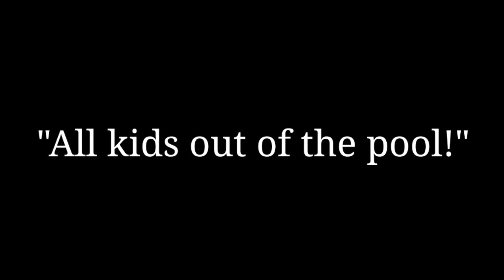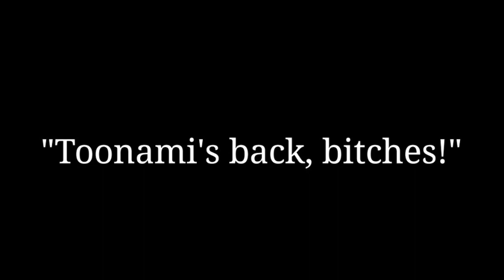The Adult Swim Iceberg Explained - The Tip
Here is finally the beginning of this series. Things are pretty basic now with just basic things such as Too Many Cooks, The Dawn is Your Enemy, and the Boston Mooninite Panic. Things will get more interesting and obscure as the series goes on.